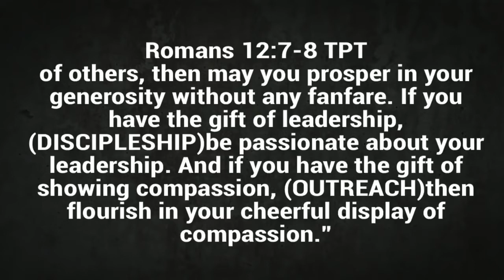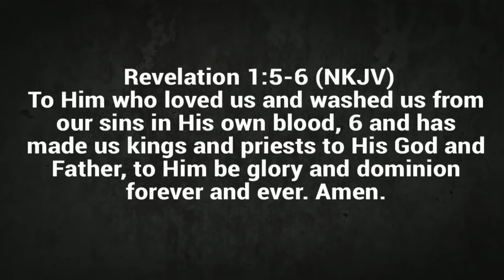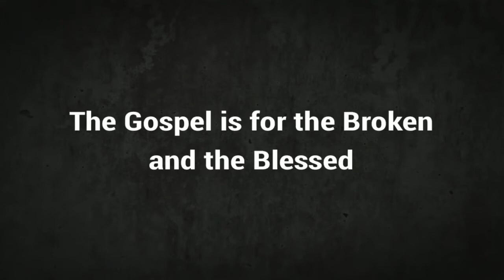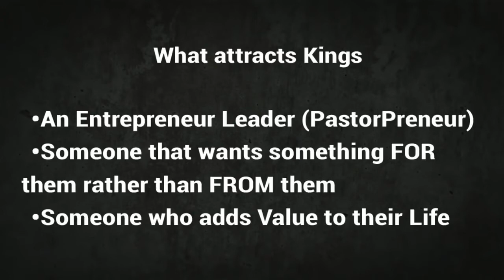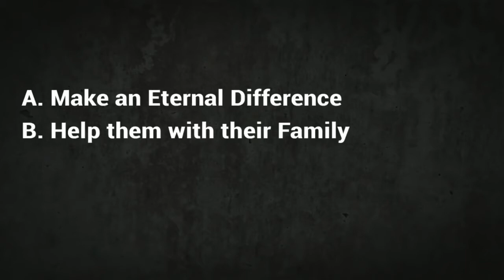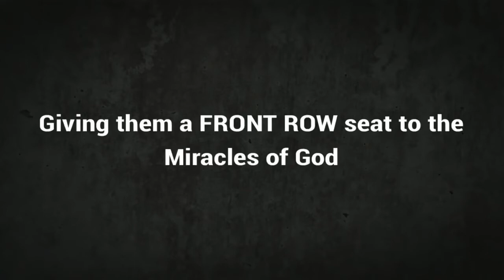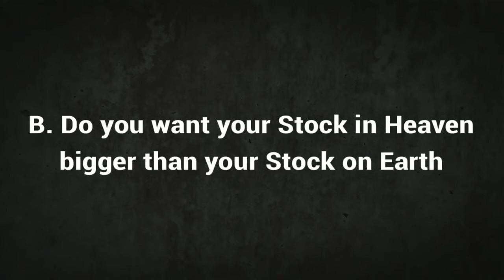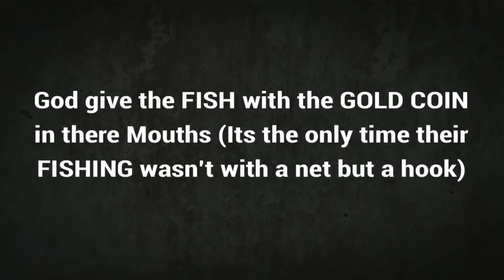Obed Martinez - Kings